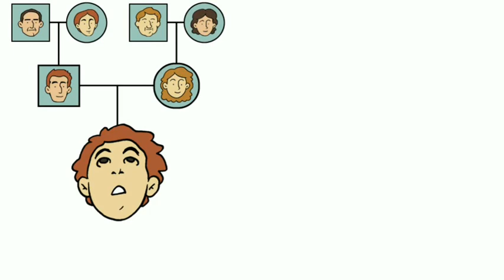Growth And Personality Development EVs 5th نشوونما اور شخصیت کا ارتقا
EVs STD 5th
Urdu Digital Syllabus ۔۔۔
Made by Sharique Zubair